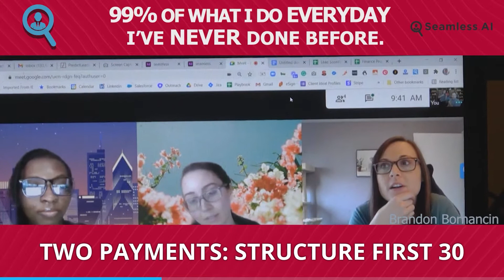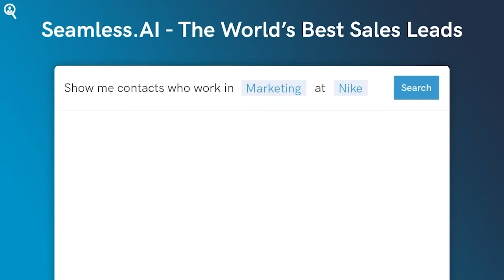How To Be Open To Doing Things You've Never Done Before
ABOUT BRANDON

Brandon Bornancin is a serial salesperson (over $100M in sales deals), multi-million dollar sales tech entrepreneur, motivational sales speaker, international sales DJ (DJ NoQ5), and sales author who’s obsessed with helping you maximize your sales success.

Brandon is the Founder and CEO of Seamless.AI, delivering the world’s best sales leads. Over 10,000+ companies use Seamless.AI to generate millions in sales at companies like Google, Amazon, Facebook, Slack, Dell, Oracle & many others.

Brandon is also the author of “The Ultimate Guide To Overcoming Sales Objections,” and ”Sales Secrets From The Top 1%,” where the world's best sales experts share their secrets to sales success